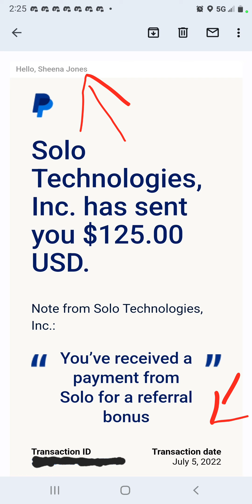Uber, Lyft, DoorDash, Grubhub, etc.. Get Paid $15 or $25 To Sign Up Free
Gig Workers get paid $15 or $25 for linking your Uber, Lyft. DoorDash, etc.. account to solo. Solo tracks the miles you drive. Make $15 or $25 for every gig worker you refer.